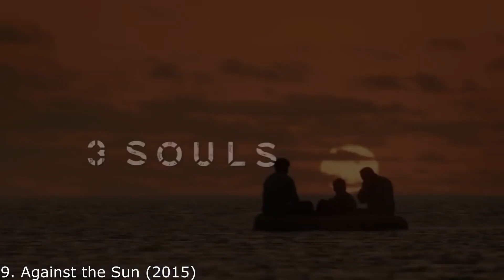Asap Videos Best Survival Movies#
Asap Videos - Only the Best Videos are uploaded on this channel.

Hello everyone, this video has the best survival movies so far.

Asap Videos:
Only the Best Videos uploaded on this channel.

You’re sure to find the information you need with over 10,000 products to choose from!!!

Check the free link below and see for yourself.

Have a look at these free key Links below that can make you money!!!

Shopping Link: Check it out!!!

Please note I do not take any credit for making some of these videos, I do not claim to own any of these videos or have made any claims to have made these videos outright.

I just put these videos together in a Compilation for your enjoyment and entertainment on YouTube Channel Asap Videos.

Asap Videos:
We are sharing these videos on YouTube Channel under YouTube

These videos and description may contain some affiliate marketing links and do not affect the price of the products or services referred to, which means that if you click on one of these product links, I may receive a small commission.

Asap Videos.